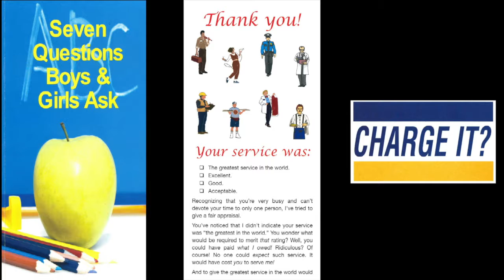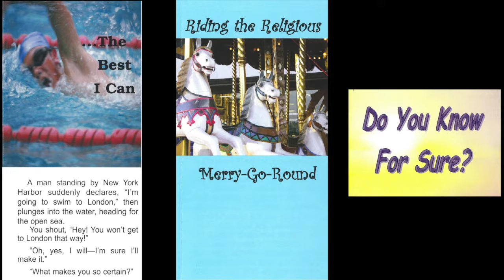Tract & Truth Tuesday (Jude 20-23)